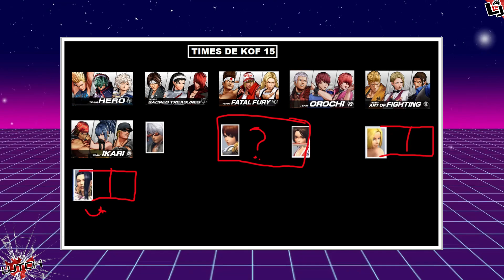LUONG REVELADA KOF XV / TRAILER REACTION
Agora a Luong chegou a KOF XV da SNK.  Luong Revelada e reaction do trailer